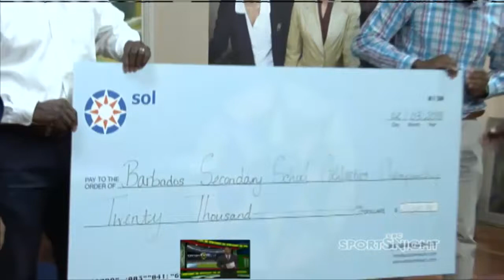CBC SPORTS MAR 06, 2018